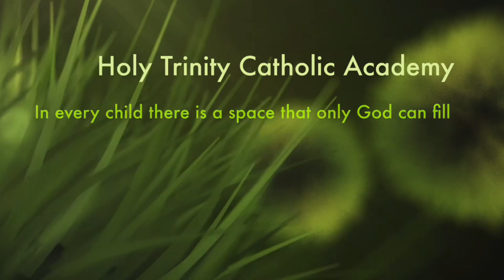WORD OF THE WEEK: SAINTS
This week's Word of the Week is Saints. Our video has been created by the children from Y5/6W.